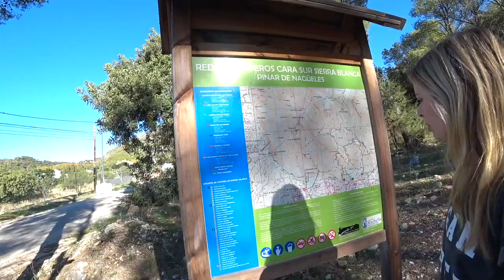LA CONCHA Marbella Hiking In November In The Sunshine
. MARBELLA HIKING - We almost got up to the top of La Concha before giving up and hiking some other trail. This is our advnture.